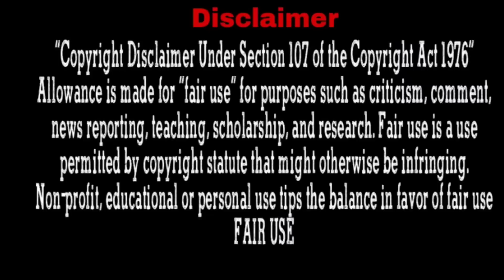Chaebol boy torture Quite girl just to take revenge. Part-3 l In Hindi